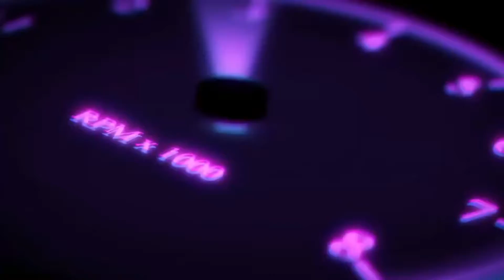THIS IS WHAT HAPPENED AFTER THE WORKOUT 😱🔥😭| 2021!!!